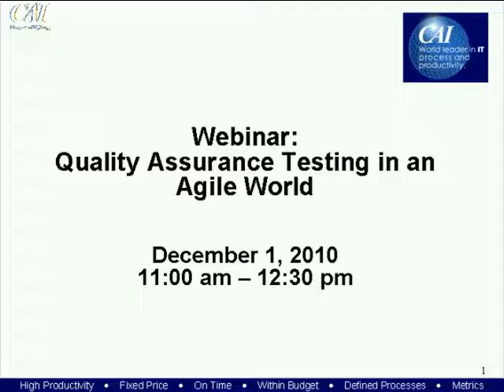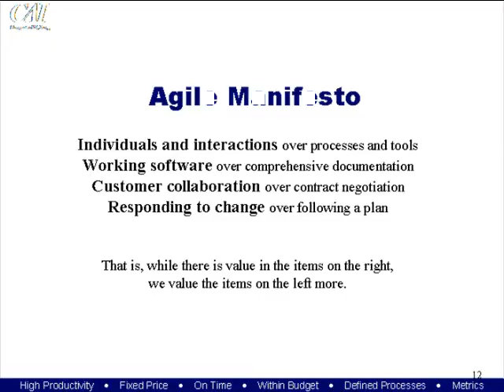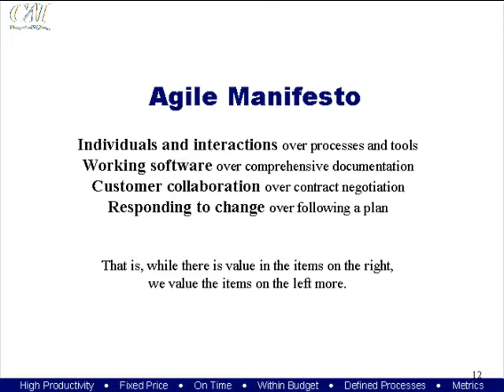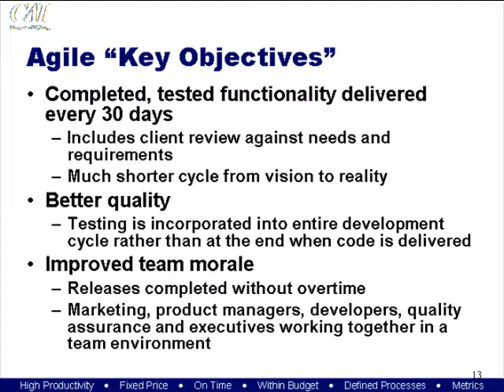Apply QA Testing in an Agile Development Methodology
The growing popularity of utilizing the Agile Development methodology to develop systems has changed the way software is tested. In this webinar, Joe Burns will discuss the appropriate approaches, artifacts, and metrics for successfully delivering high quality products on time in an Agile methodology.  Customer experiences and real world examples will be included.

ABOUT THE PRESENTER:
Joe Burns has over 20 years experience developing and implementing products and services for the quality assurance industry. He is an entrepreneur and enjoys building world class QA solutions. He has successfully founded and developed testing products which are integrated with companies like IBM, TIBCO, and webMethods. He is one of only a handful of people that developed a startup product that is now being commercially sold all over the world. This product is currently on the Gartner's Magic Quadrant for Integration Testing. He is an expert in QA tools and processes and enjoys sharing his real life experiences with his audience.